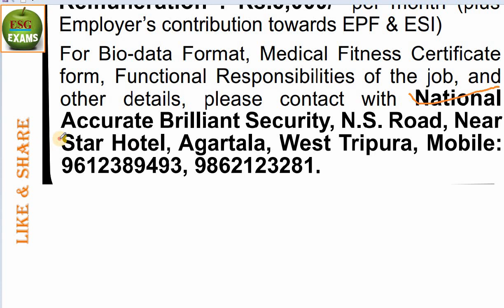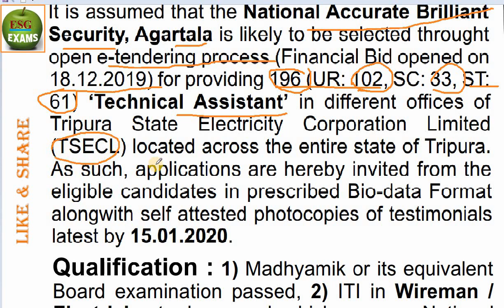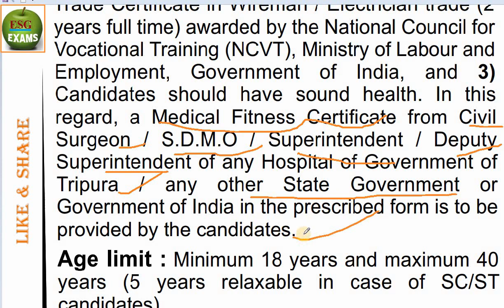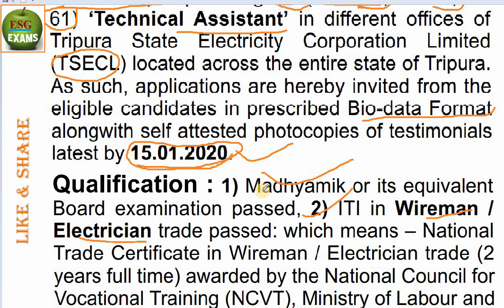New Job Notification // In Tripura // Last Date : 15 -January - 2020